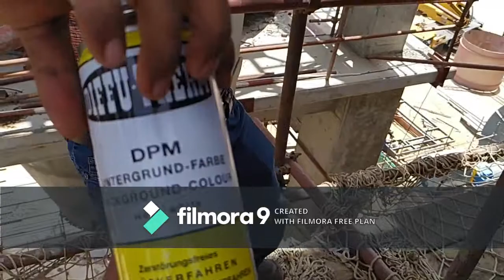Weldign Magnatic Test MT or MPI at site